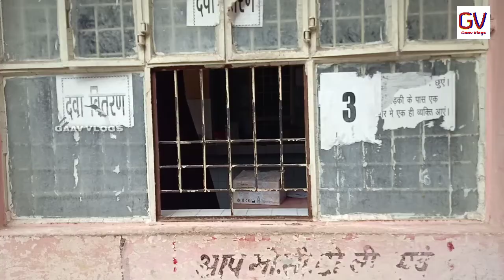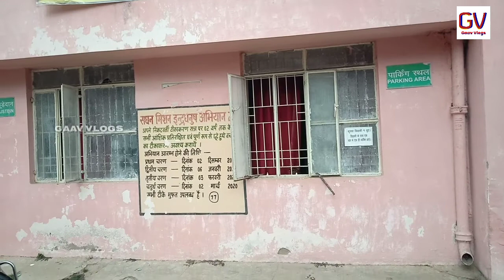सामुदायिक स्वास्थ्य केन्द्र कोरांव | सरकारी अस्पताल कोरांव | Government Hospital |Gaav Vlogs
Hello Dosto ye Video Maine Koraon Sarkari Haspital ka Vlogs bnaya hai